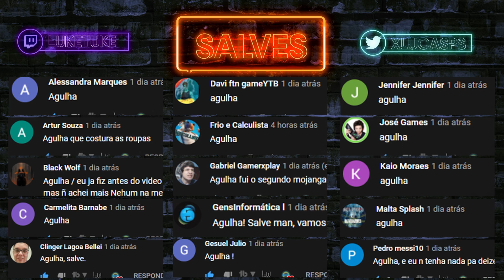SALVES E UPDATE MEIO DE TEMPORADA - FALL GUYS - TEMP 3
★Twit3r: @xLucasPS
★Nick Steam: LucasX360
★Gamertag Xbox : xLucasPS